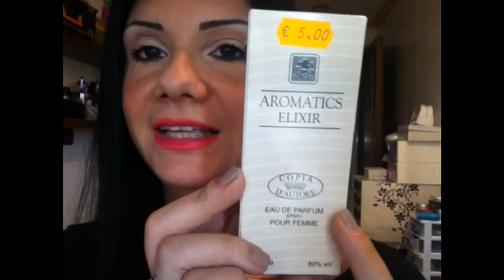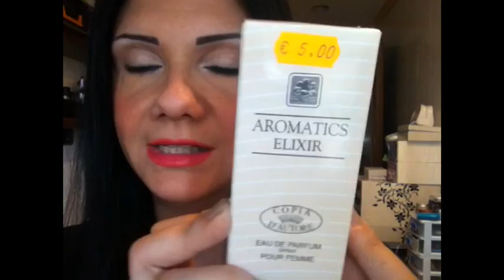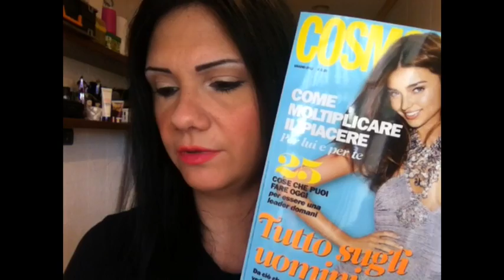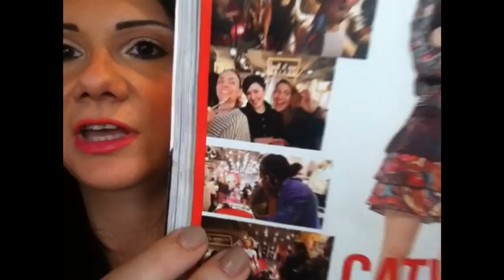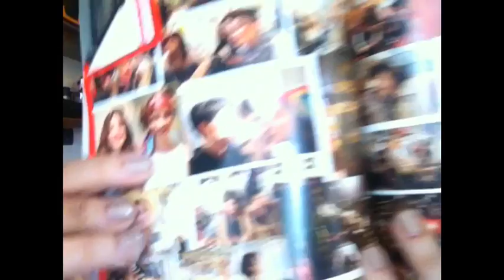Fotd+Haul+Ciacchiere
:D tutto comprato come sempre da me. perdonate la "grattata di naso"continua ,ma l'allergia è terribile. sorry. :P